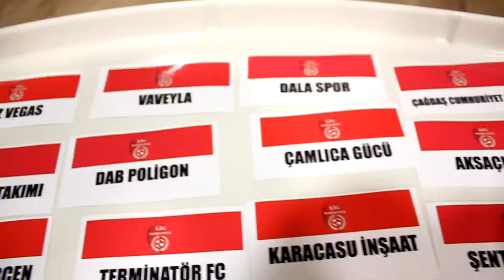İsimsizler - Kaplan Pençesi FC / Maç Özeti / Ankara / Lig Maratonu 2018 Açılış Sezonu